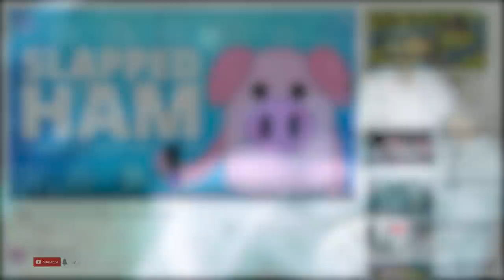These Scary Photos Cannot be Explained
From scary photos of ghosts and specters to a creepy photo of a monk seen near an Irish lighthouse, we take a look at these scary photos that cannot be explained.